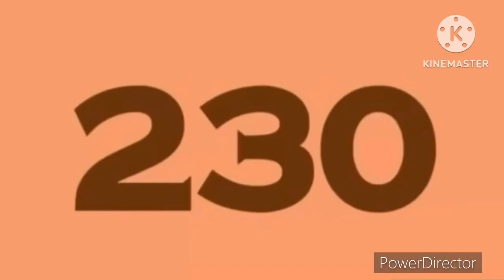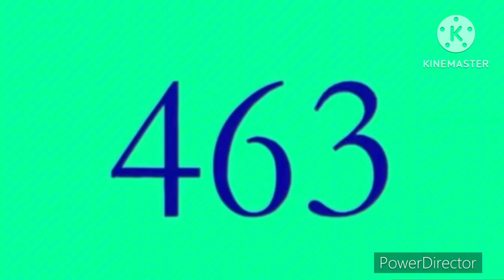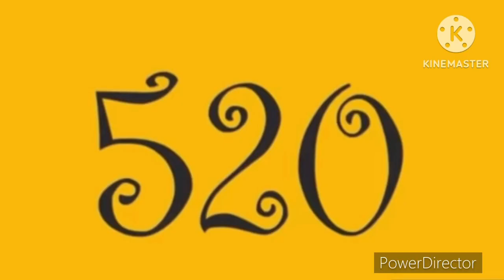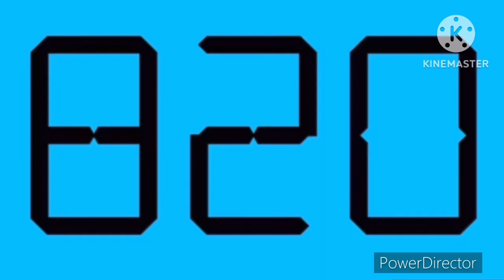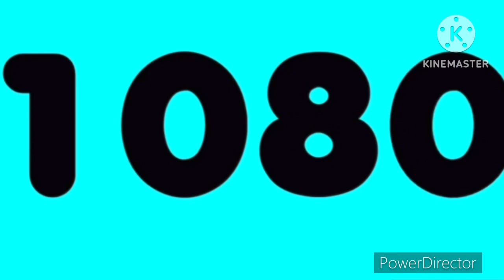Numbers 0 to 1122